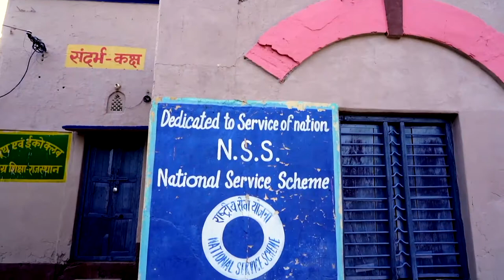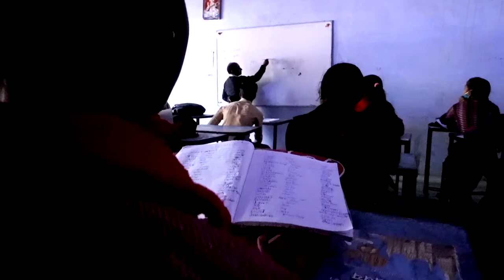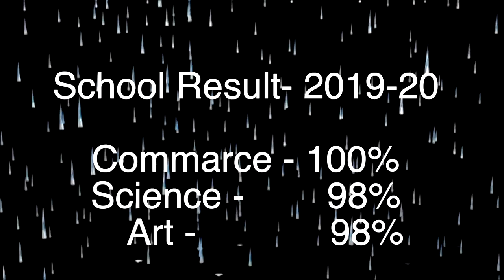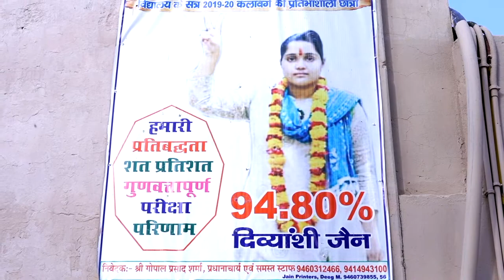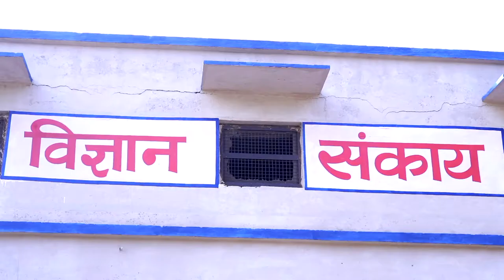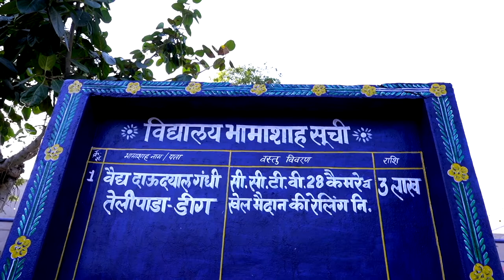Kishan Lal Joshi Govt. Sr. Sec. School Deeg (BHARATPUR) Rajasthan